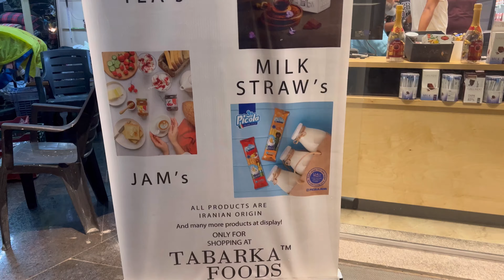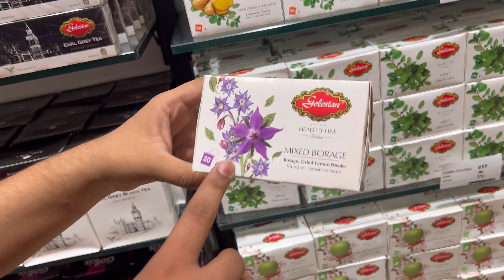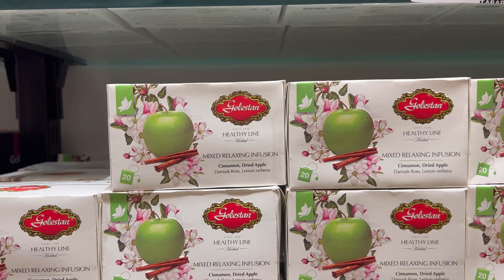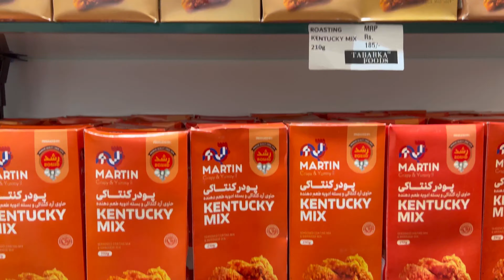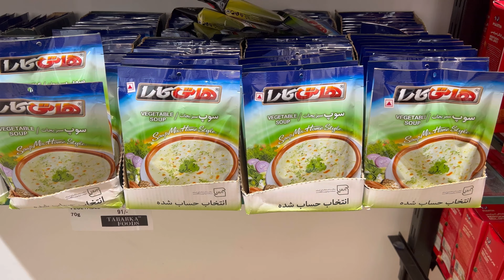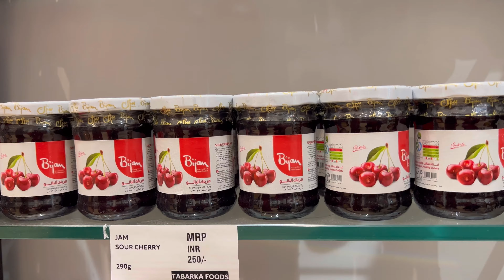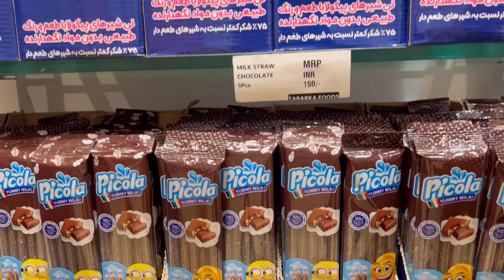Aao kare kuch 🛍 Irani & Middle East Food Products😋meenazfam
Tabaraka Foods👇
Address : #1190 govind halwai chowk, beside bagban masjid, Mirza galib road, raviwar peth, Pune 411002

I Just loved Tabaraka food products ❤️